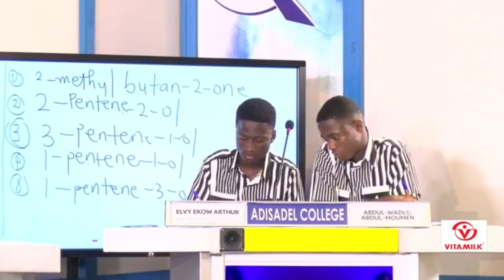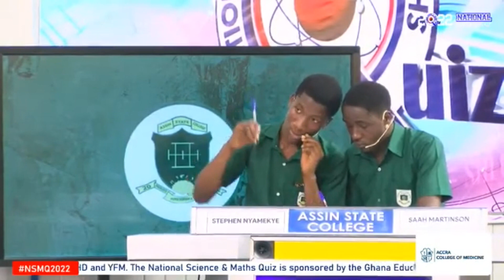NSMQ 2022 - Adisadel college's road to the final